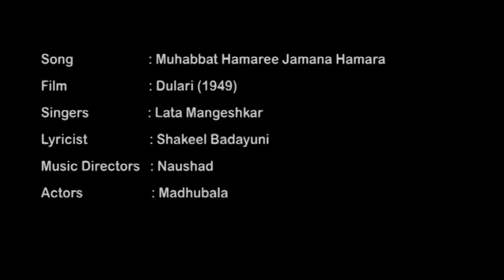Muhabbat Hamaree Jamana Hamara / Dulari 1949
Muhabbat Hamaree Jamana Hamara
Dulari 1949
Dulari is a Bollywood film. It was the eighth-highest-grossing Indian film of 1949. It features a hit song "Suhani Raat Dhal Chuki, Na Jaane Tum Kab Aaogi", sung by Mohammad Rafi.[1] The film was remade in Telugu as Sobha.
Plot
Prem Shankar is the son of a rich businessman whose parents want him to marry into a rich family. Prem loves a gypsy girl, Dulari (who was kidnapped by gypsies in her childhood), but her father orders him not to marry her. Prem, however, disagrees and leaves the house to marry Dulari. He brings Dulari to his other house to marry. The gypsy sardar's son also wants to marry her and kidnaps her again. He also loots Dulari's real father and ties him at his backyard. Another gypsy woman Kasturi (Geeta Bali) gets to know Dulari's truth and frees her father. Prem, after fighting, frees Dulari again. His mother brings both back home, but his father refuses to bless them. Another gypsy, who knows Dulari's truth and has her childhood photo comes to Prem's house. They all realize, Dulari is daughter of friend of Prem's friend, another businessman. Dulari is reunited with her family.. And she and Prem get the blessings of their elders.

Cast
Suresh as Prem G. Shankar
Shyam Kumar as Jaggu
Madhubala as Shobha / Dulari
Geeta Bali as Kasturi
Jayant as Girija Shankar
Pratima Devi as Kamini G. Shankar
Amar
Nawab
Songs
Number Name Singer Duration
1 "Takdeer Jaga Kar Aayi Hun" Lata Mangeshkar 3:21
2 "Aankhon Men Aaja" Lata Mangeshkar 3.16
3 "Chandni Aai Ban Ke Pyar" Shamshad Begum 3:42
4 "Mohabbat Hamari" Lata Mangeshkar 2.55
5 "Do Din Ki Bahar" Lata Mangeshkar 3.10
6 "Raat Rangili Mast Nazare" Mohammed Rafi, Lata Mangeshkar 3.20
7 "Ae Dil Tujhe Qasam Hai" Lata Mangeshkar 3.20
8 "Na Woh Ham Se Juda Honge" Lata Mangeshkar 3.29
9 "Mil Mil Ke Gayenge" Mohammed Rafi, Lata Mangeshkar 3.57
10 "Na Bol Pee Pee More Angana" Shamshad Begum 3.25
11 "Kaun Sune Fariyad Hamari" Lata Mangeshkar 3.54
12 "Suhani Raat Dhal Chuki" Mohammed Rafi 3.29